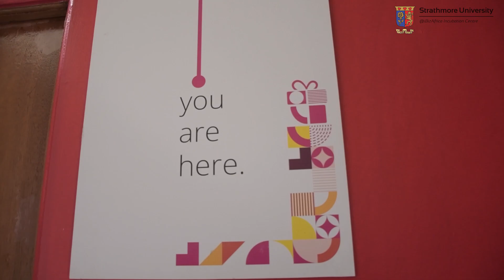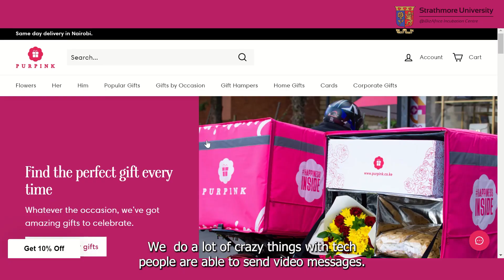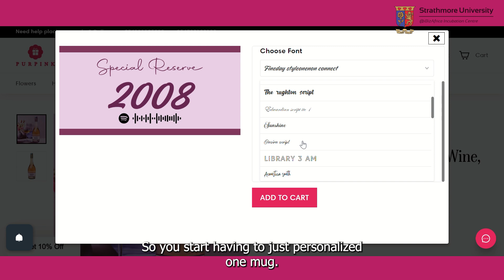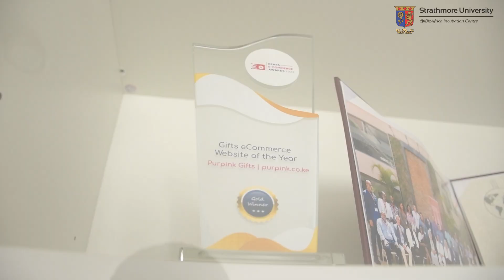Unwrapping Triumph: From Campus Innovation to Purpink Prosperity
Join us as we sit down with Ayrton Bett, the mastermind behind Purpink, a thriving gift-giving company that blossomed from the seeds planted at Strathmore University's I-Biz initiative. Discover the journey of turning a pitch into reality, the challenges faced, and the secrets to becoming a trailblazer in the world of thoughtful gifting. Get inspired and learn how a spark of innovation at Strathmore University ignited a successful entrepreneurial journey! 🎁🚀

Filming/Editing - David Kimathi